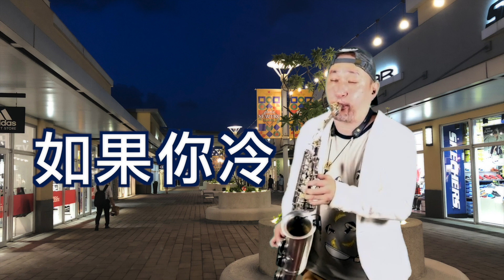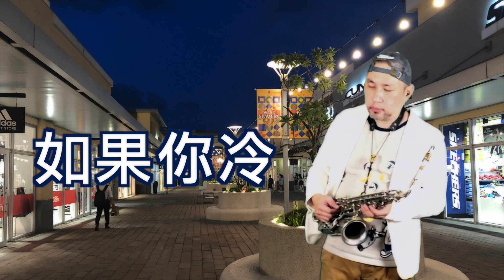如果你冷 / 薩克斯風演奏 / Saxophone Cover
Mic：Cloudvocal iSolo Prime (2.4g)
Cam：Iphone 8
介面：Cloudvocal AR1

張雨生

如果你冷

作詞：楊立德
作曲：鈕大可

如果你冷
我將你擁入懷中
如果你恨
我替你擦去淚痕
如果你愛我
我要向全世界廣播
如果你離開我
我會默默地承受
我的愛為你開啟
像白色的閃電劃破天際
我的愛為你奔馳
像紅色的血液充滿身體
我只是要你知道一件事
就是我愛你　就是我愛你
愛你